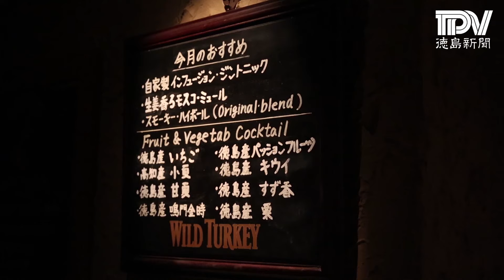その男、バーテンダーなり⑨鴻野良和のカクテル入門「モスコミュール」 世界一有名なラバ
シンプルですが、さわやか。それでいて胃にガツンとくるカクテルです。モスクワのラバのキック力で夏を乗り切りましょう。オリジナルレシピはこちら